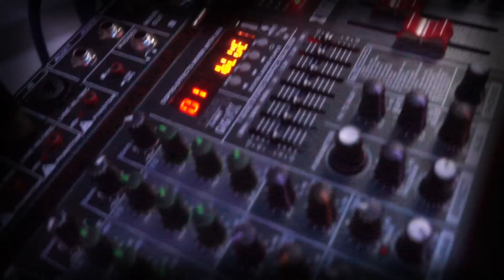BENDICION DE LO ALTO EN JIQUIPILAS CHIAPAS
MINISTERIO MUSICAL